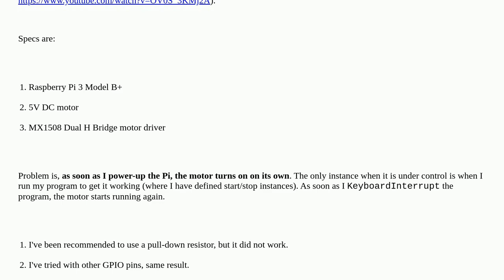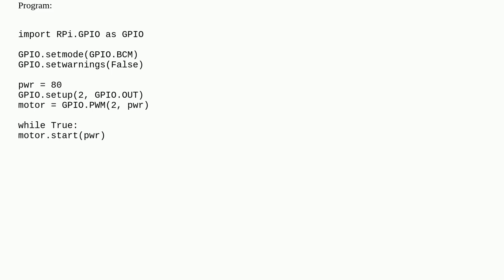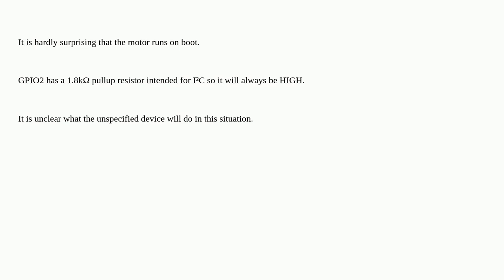Raspberrypi: DC motor always on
DC motor always on

A special thanks goes out to the awesome community

  driver dc-motor